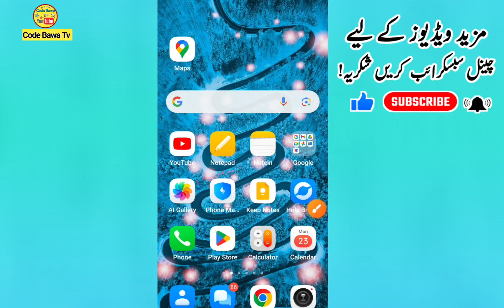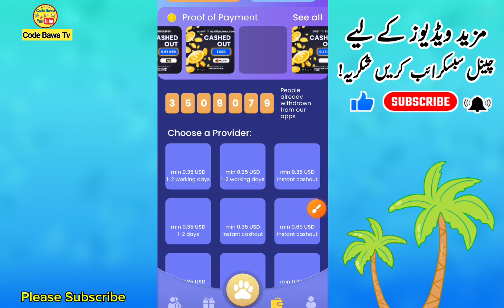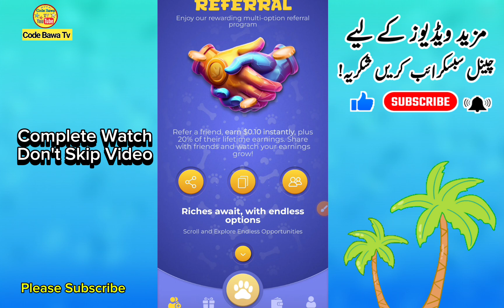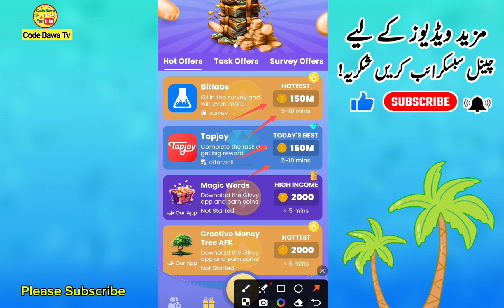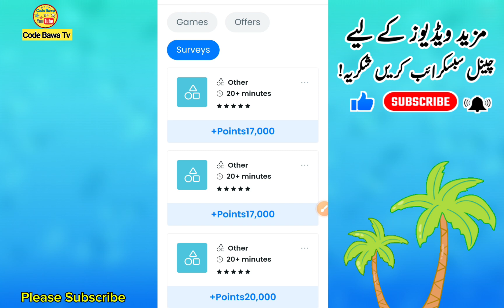Online earning in Pakistan without investment | Real earning site | Daily earn RS: 1500☺️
Related Hashtag!